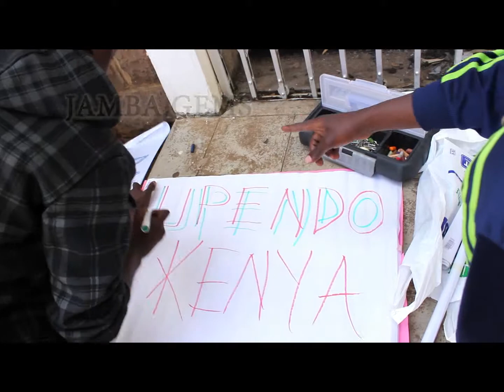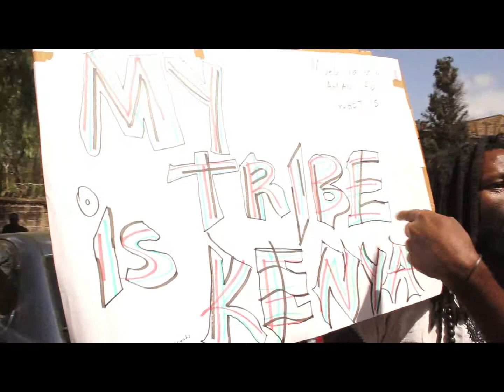PAU VIDEO FINAL)